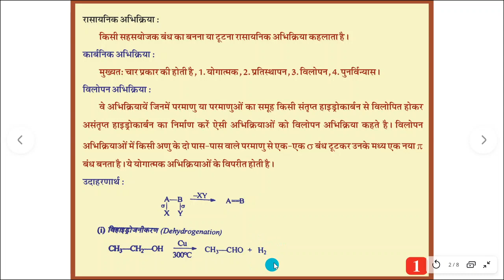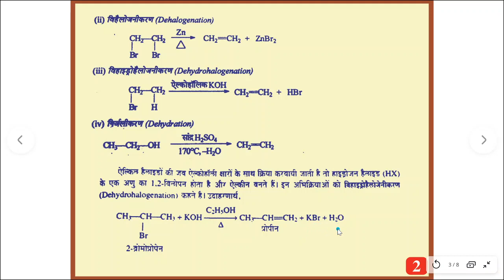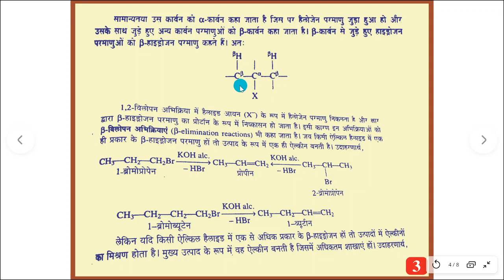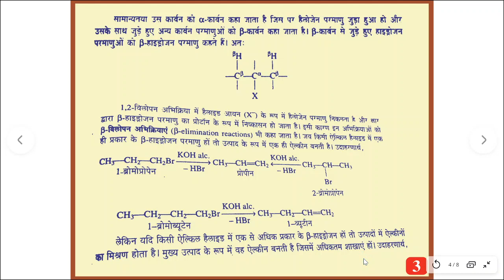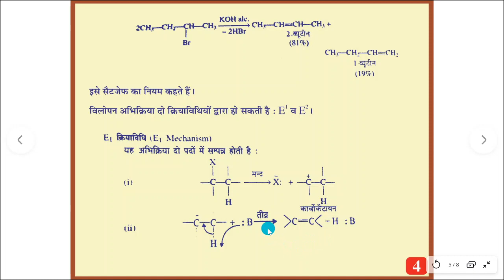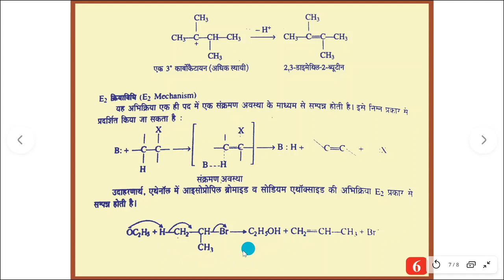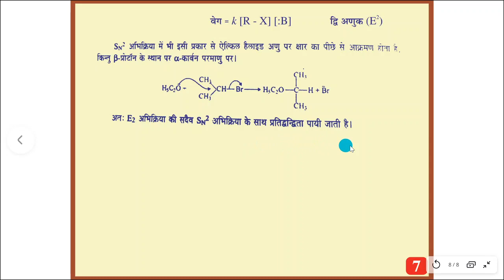Elimination Reactions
Dr Surendra Kumar Arora
Associate Professor
Department of chemistry
S P C Government College, Ajmer (Rajasthan)